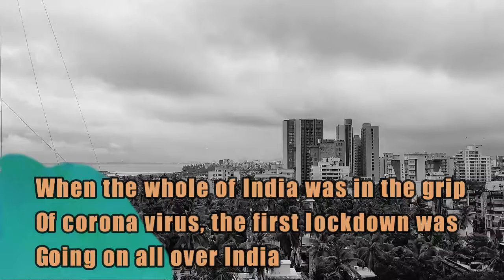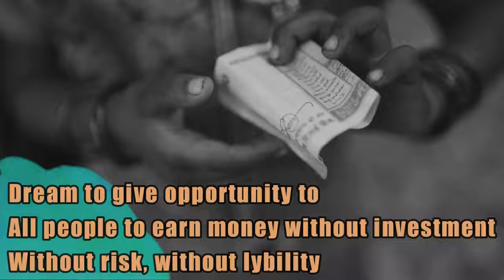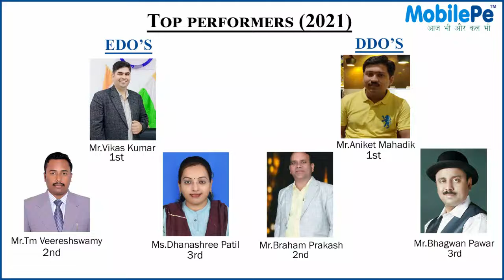MOBILEPE SHOWREEL VIDEO